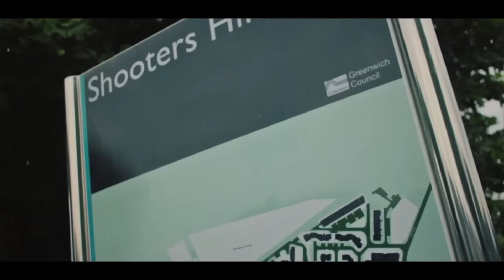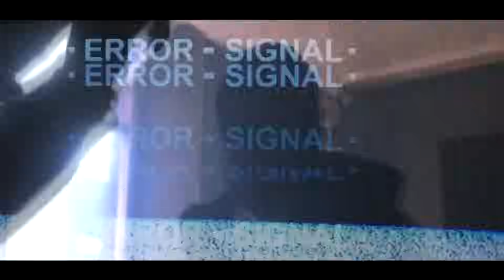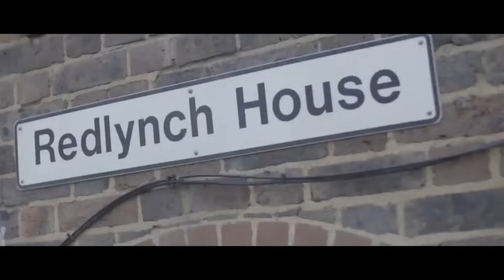Best of UK Drill July 2017 | 67/410/Harlem/Bside/Smg/KuKu/OFB/Zone2/Moscow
0:00
3:12
5:22
7:10
10:50
14:31
16:35
18:39
21:38
25:17
28:24
31:36
34:20
37:14
39:03
42:30
46:53
51:01
54:12
57:05
1:00:30
1:03:30
1:07:03
1:09:37
1:13:42
1:17:17
1:20:30
1:23:26
1:26:36
1:28:52
1:32:10
1:34:43